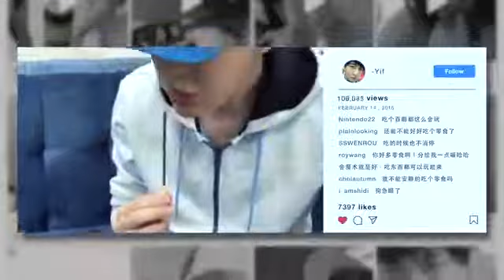P to Paddle - Magie Climax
P to P Paddle : le gimmick est hyper réaliste ! Hanson vous apprend également à utiliser un vrai bâton de biscuit pour réaliser ce tour.